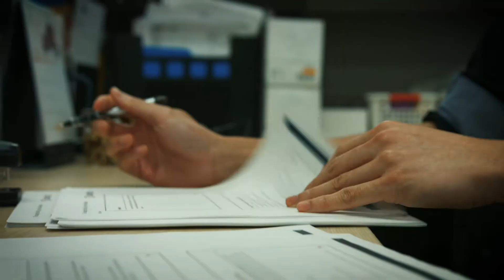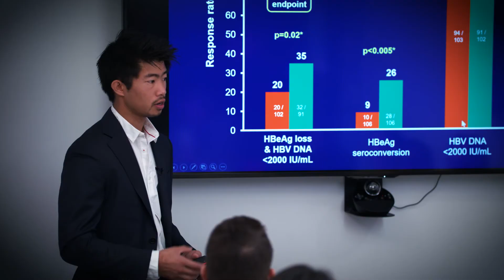Toronto Centre for Liver Disease University Health Network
The Toronto Centre for Liver Disease encompasses areas of research from bench to bedside, training and international fellowships, education and opportunities to grow, and a world renowned liver transplantation unit – all within a single healthcare facility